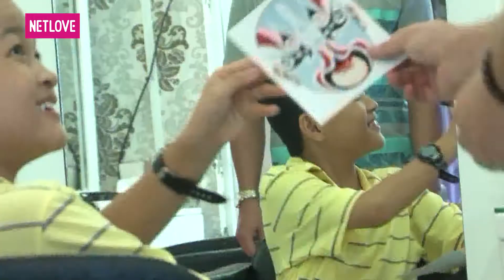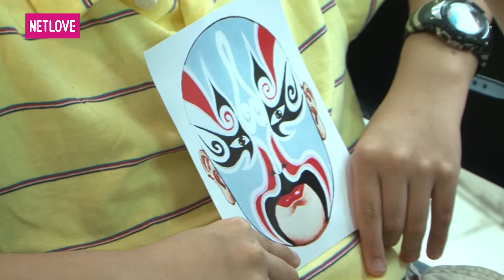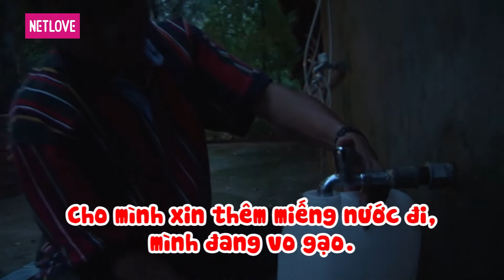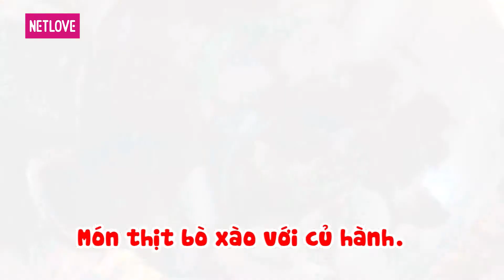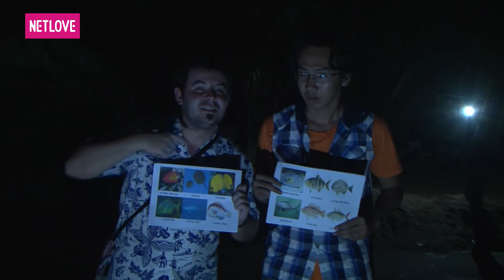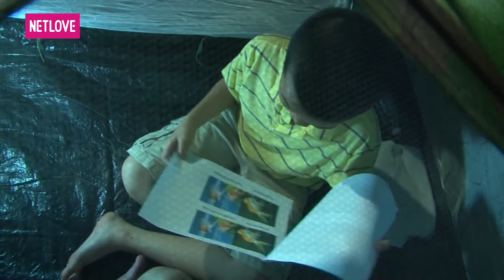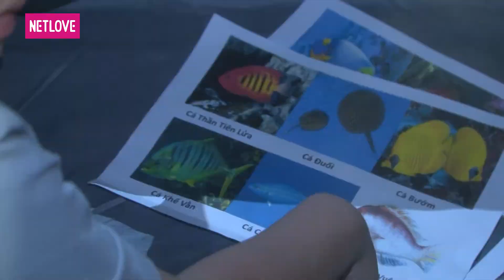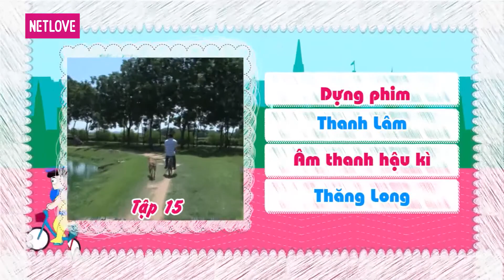Cha Con Hợp Sức - Mùa 1 - Tập 14: Vòng loại: Thiện Lai - Khai Minh VS Hoàng Hải - Hoàng Duy